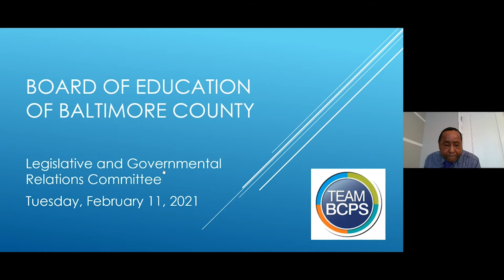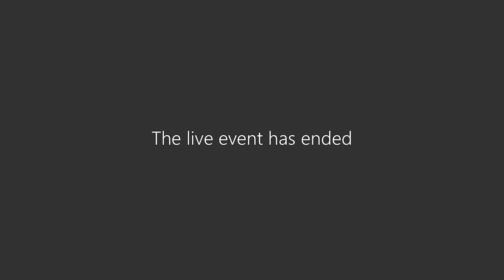2 11 21 Legislative & Government Relations